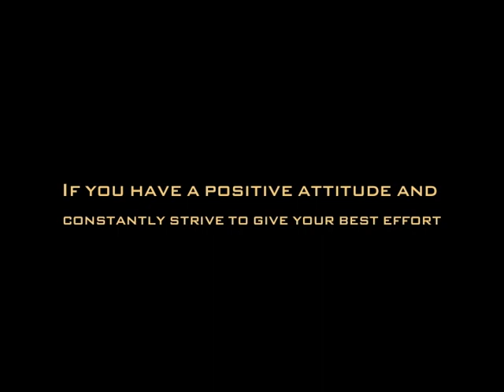UCF Basketball Motivational Video 2010-11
Why Not Us, Why Not Now